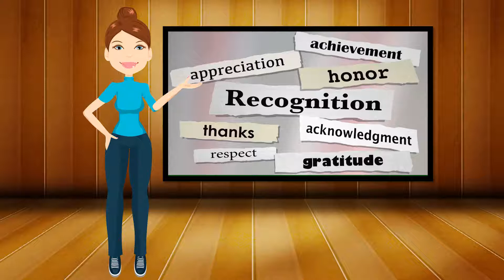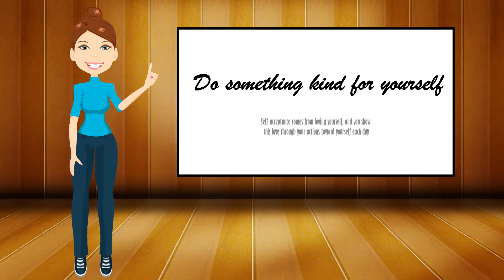8 Ways to Become More Self-Accepting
Learn how to be more self-accepting, so you can stop beating yourself up over past mistakes, for a better future.